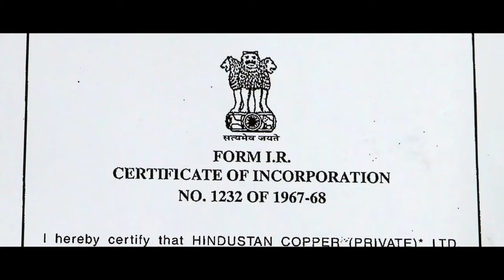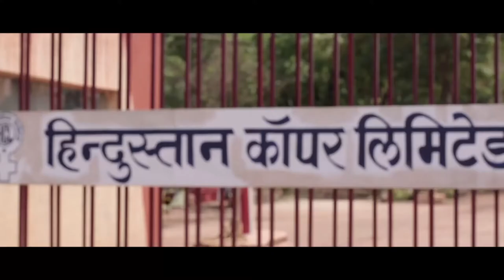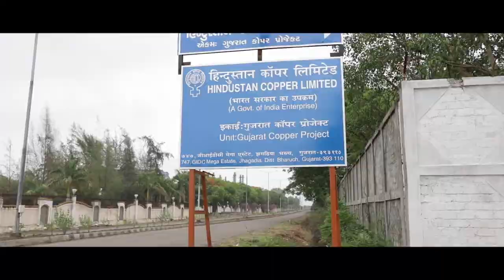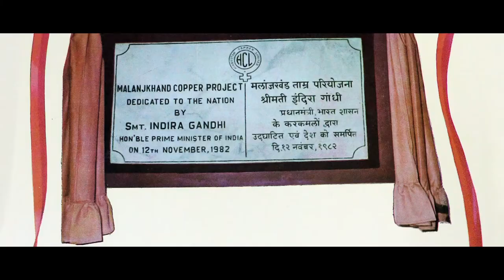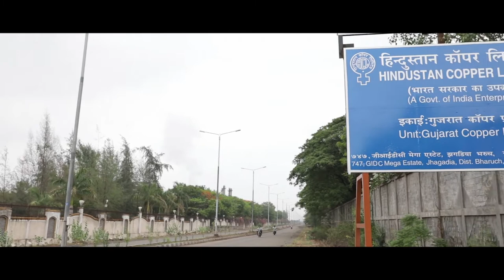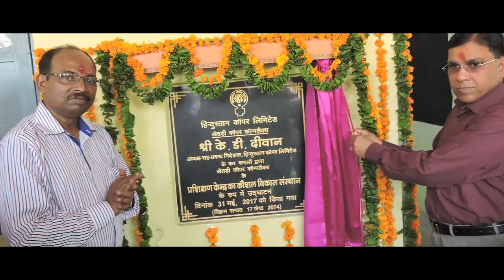Hindustan Copper Limited Corporate Film (English)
Hindustan Copper Limited - The Copper Miner of India In service of the nation since 1967.